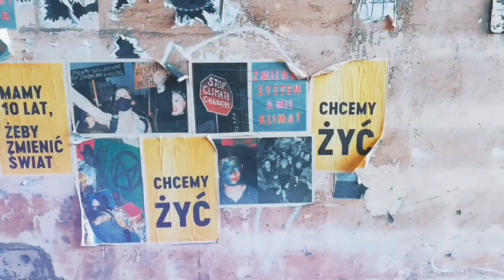Kisu Min - Gdańsk (Official Video)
@ 2021 Gish! / singiel "Gdańsk" zespołu Kisu Min

nagrane przez Pohuk Sessions w Studio Radia Łódź
miks i mastering: Grzegorz Kobus (Pohuk Sessions)
chórki: Patrycja Parjaszewska, Kamila Wokacz, Paulina Stanisławska

kamera: Aleksander Brylski
montaż: Kisu Min